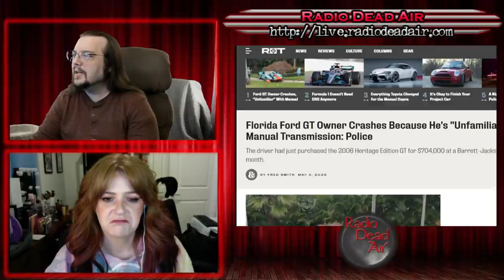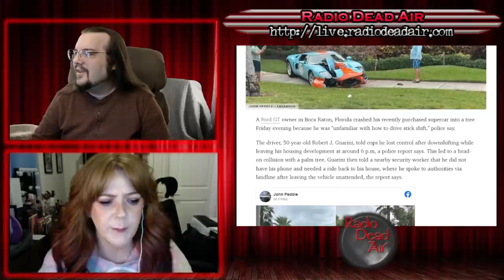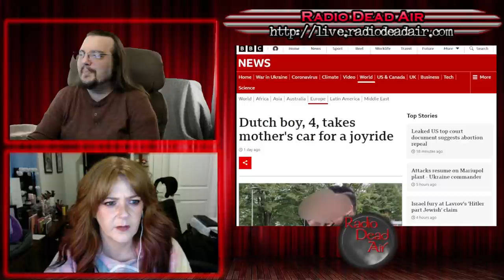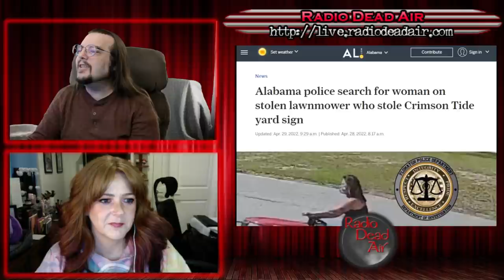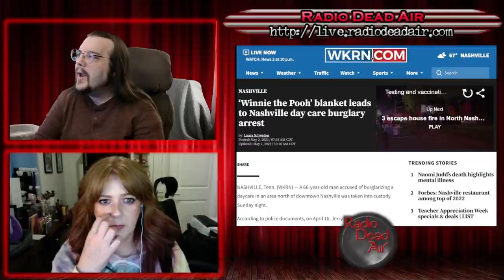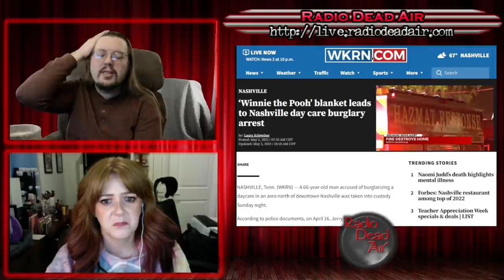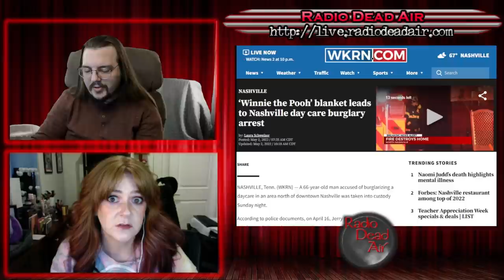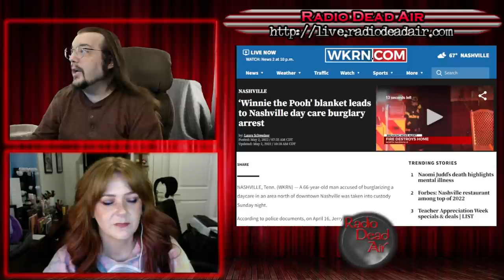WTFIWWY Live - The Meat Fence - 5/2/22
This week: Maybe learn to drive stick before you drop three quarters of a million on a car? Also what's most probably the most Alabama of all crimes, and you know what every airport loves? Unexploded munitions!